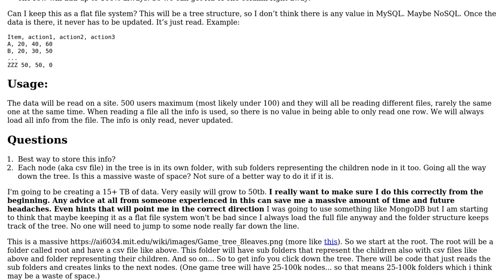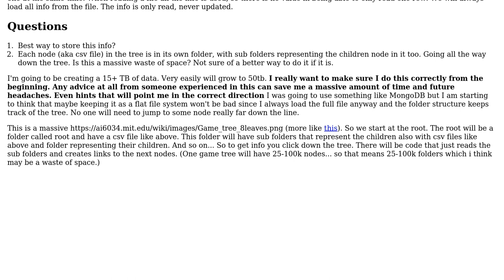What s the most efficient way to store this data? (csv flat files, same row headings, tree...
Software Engineering: What s the most efficient way to store this data? (csv flat files, same row headings, tree structure)

With thanks & praise to God, and with thanks to the many people who have made this project possible! | Content (except music & images) licensed under CC BY-SA | Music | Images & others | With thanks to user Robert Harvey user lessharm user Hugh Morris and the Stack Exchange Network Trademarks are property of their respective owners. You are responsible for your own actions.